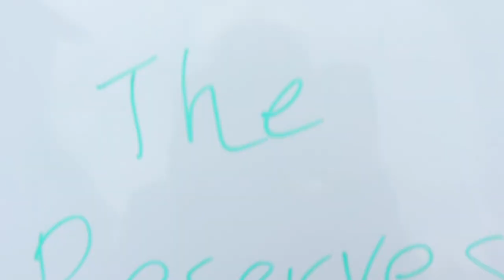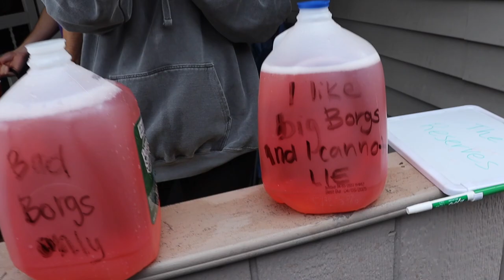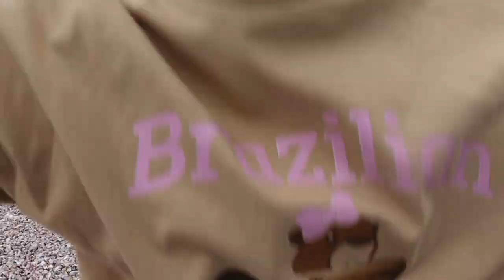FAIRFIELD UNIVERSITY POWDERPUFF 2023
Thank god we didn't play